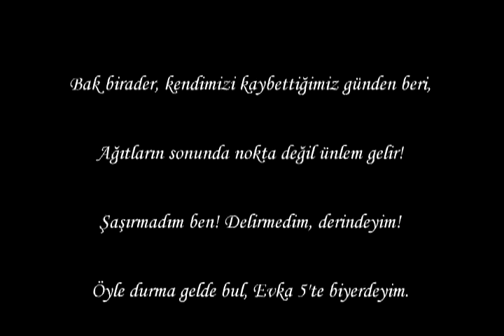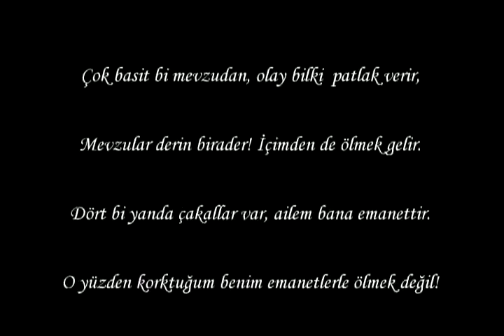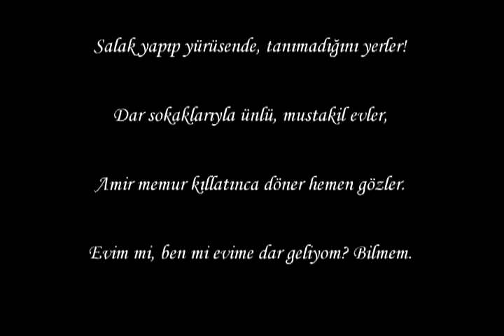Tingi - Bak Birader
Yok olmaya yüz tutmuş, efsane bir şarkı. Keşfedilmemiş bir underground parça.